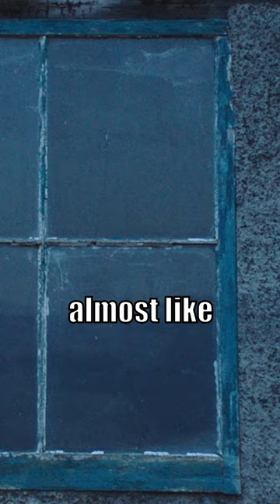"Right Through His Chest" 😮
Credit to ‎@ShawnRyanShowOfficial  for this clip! Check out their page for the full length interview.